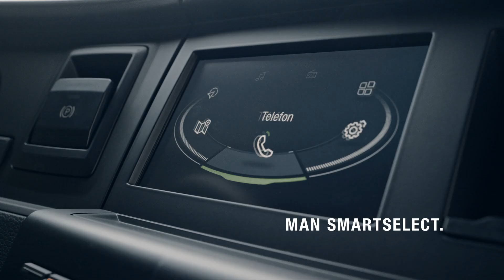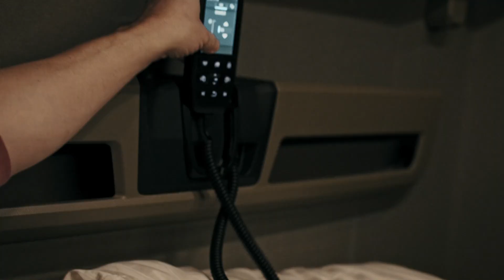The new MAN TGX SimplyMyTruck | MAN Truck & Bus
The new MAN TGX — take your challenges and make them adventures.